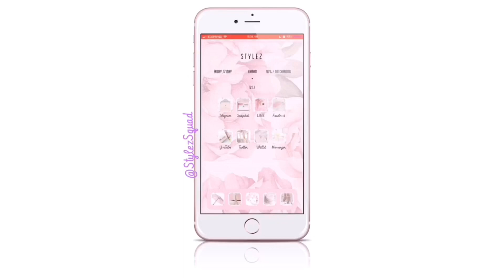Daphny pink setup 2 (Jailbroken iPhone)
Hey loves! Let me know if you like this setup playlist idea!
*Current Device: Jailbroken iPhone 8 Plus
*Things I made
Keyboard skin
Font